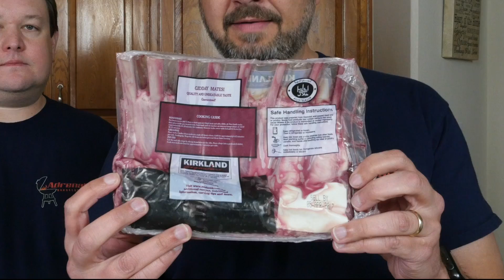How to Grill Lamb Chops Perfectly. Reverse Seared Lamb Chops using Cold Grate Technique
We show you how to perfectly reverse sear lamb chops using our cold grate technique.  Make the perfect lamb "lollipops" with a nicely seared crust on the outside and wall to wall rare/medium rare/medium interior.  The garlic, rosemary, and black pepper used in the recipe are real palate pleasers.  This is a gotta try recipe.

Special thanks to AmazingRibs.com for the recipe that inspired this video

Use code ABC to join their Pitmaster Club FREE for 90 days!